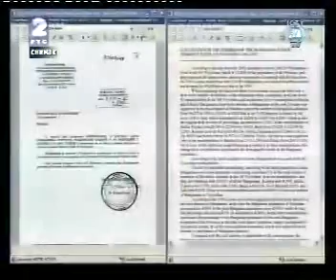Vojislav Šešelj i ekspert Tabo 15/22